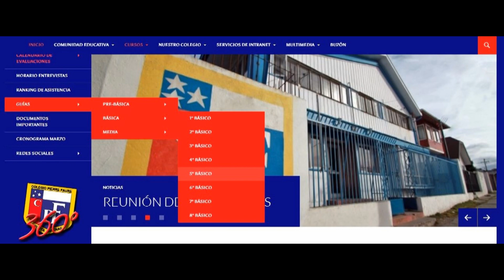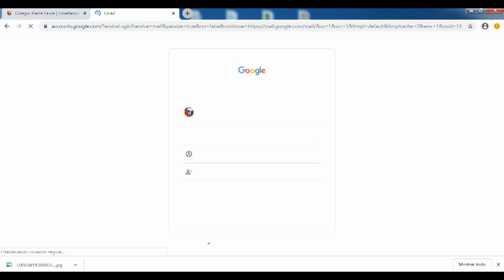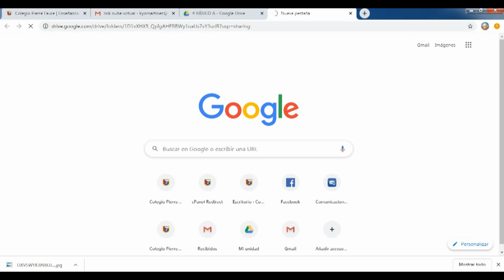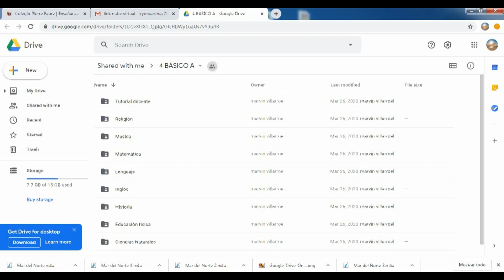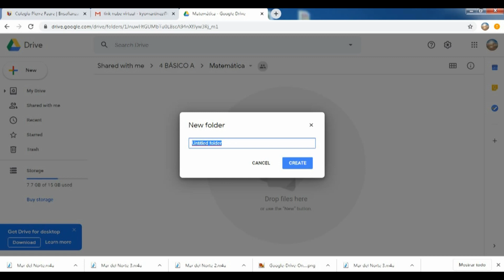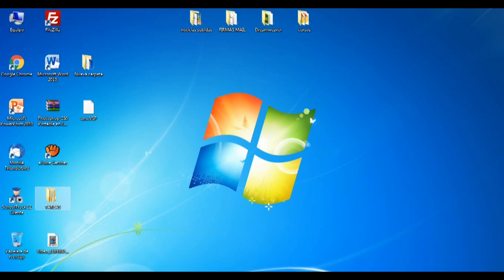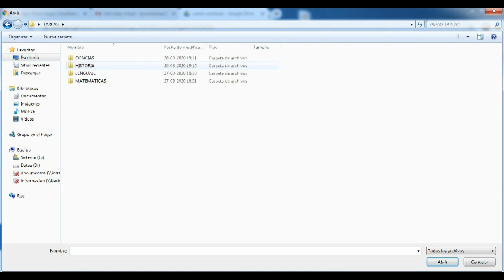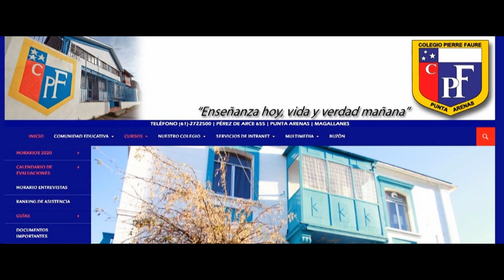TUTORIAL NUBE VIRTUAL